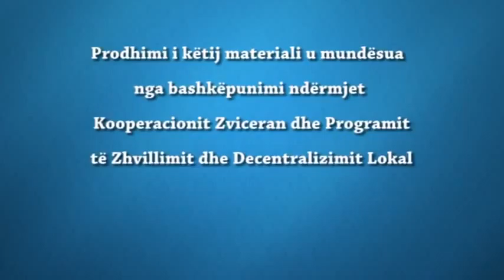H S Intercooperation Albania